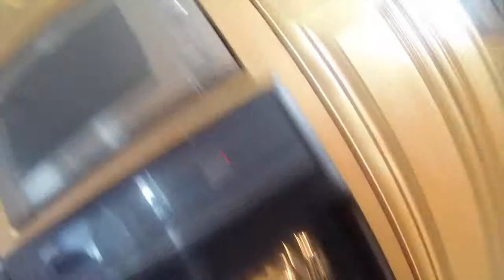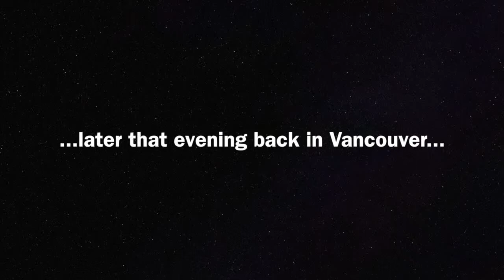Slow Week: Jan 11-17, 2016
Nothing much happened this week. A lot of rambling and a quick weekend trip down to Seattle.